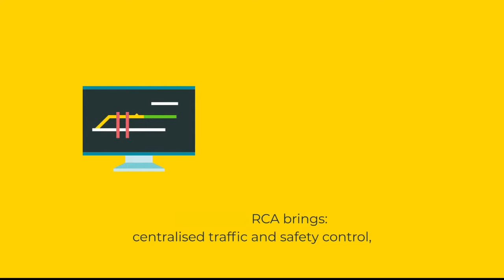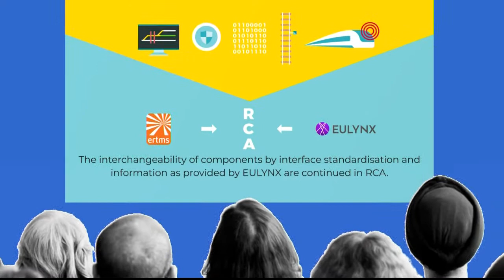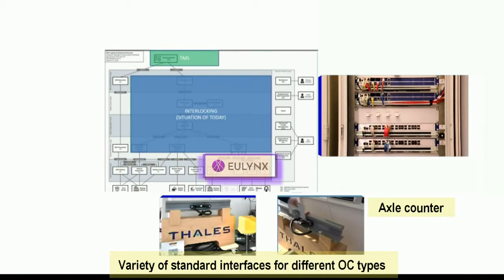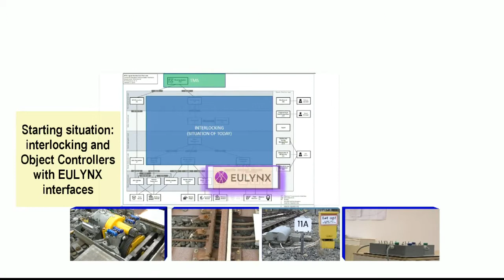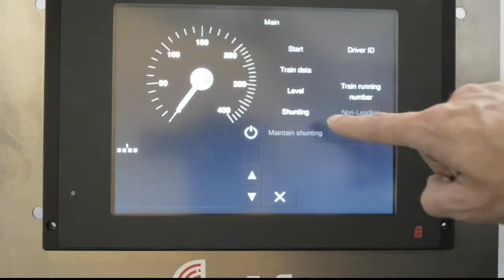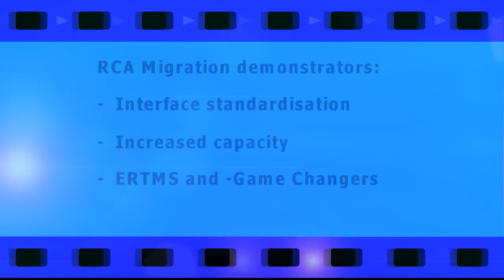The Making Of RCA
With RCA European Infrastructure Managers define an internationally standardised signalling system, focusing on interfaces. Instead of a RCA stand at Innotrans 2020 in Berlin this video gives a virtual demonstration of RCA. Several parties provided parts of the demonstrations and they were brought together in this video. To be demonstrated at Innotrans 2021 !